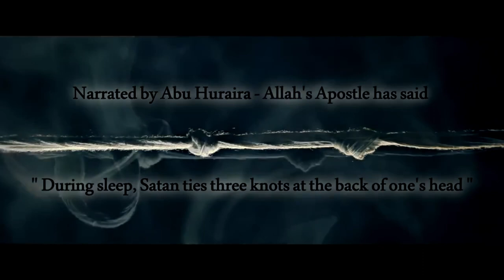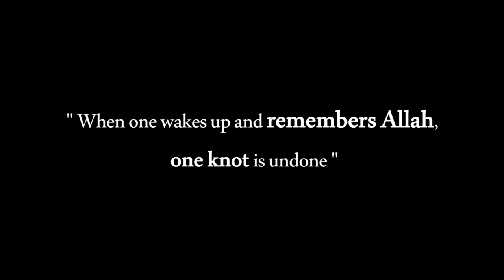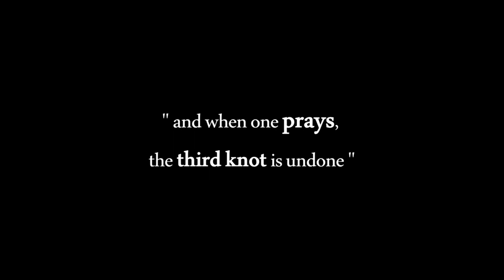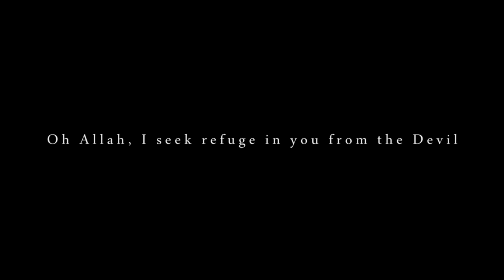The Three Knots 🪢 Of Satan…| A Powerful Short Film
Assallam o Alaykoom dear brothers and sisters

We hope you are well ?

Today we have brought you a short film based on the sahihi Hadith below;

Narrated Abu Huraira: Allah’s Messenger (ﷺ) said, “Satan puts three knots at the back of the head of any of you if he is asleep. On every knot he reads and exhales the following words, ‘The night is long, so stay asleep.’ When one wakes up and remembers Allah, one knot is undone; and when one performs ablution, the second knot is undone, and when one prays the third knot is undone and one gets up energetic with a good heart in the morning; otherwise one gets up lazy and with a mischievous heart.”

Hadīth explanation: Satan ties three knots at the back of the head of every sleeping person. The act of tying knots is literal, like what the sorcerer does to cast a spell on a person by tying a knot in a thread and reading an incantation over it, thereby the spell becomes effective.

A narration by Ibn Mājah reads: “Satan ties at the back of the head of each one of you at night a rope with three knots on it.” He ties the knots on the back of the head in particular because it is the center of powers and their domain of control. They are the most malleable to Satan and the swiftest in answering his call.

Hence, if he ties the knots on that place, he is able to control the person’s spirit and cast sleep on him. “He seals each knot”, i.e. he strikes it with his hand to make it firm and tight, while saying: “the night is long;” i.e. a long part of the night is yet to come, so sleep as long as you wish for when you wake up, you will have sufficient time to perform the night prayer. If he wakes up and mentions Allah, then one knot is untied by virtue of mentioning Allah. If he makes ablution, another knot is untied by virtue of the blessing of ablution.

A narration by Muslim reads: “when he performs ablution two knots are untied.” This includes taking bath to purify oneself from major ritual impurity. When he prays, even one single Rak‘ah, the third knot is untied. Al-Bukhāri’s narration reads: “All his knots are undone.” “so, he gets up in the morning active”; because he rejoices in the obedience that Allah guided him to, and the reward He promised, and the removal of the Satanic knots from him. “in good spirits”; because Allah blesses his heart for good actions. “otherwise;” i.e. if he does not do the three things mentioned, “he gets up in bad spirits and sluggish;” i.e. in an altered state because Satan made him fail to do what he is used to doing or intended to do of good deeds.

Al-Hāfiz Ibn Hajar (may Allah have mercy upon him) said: “The apparent indication is that the night prayer has a spiritual effect on putting a person in good spirits, even if the worshiper is not heedful of that, and the opposite is true, in confirmation of the statement of Allah, the Almighty: {Indeed, the hours of the night are more effective for concurrence (of heart and tongue) and more suitable for words.} [Sūrat al-Muzzammil: 6]"

We posted for the educational purposes only !!

Jazzakallah khery 📿🌹
BIN ALI TV📺